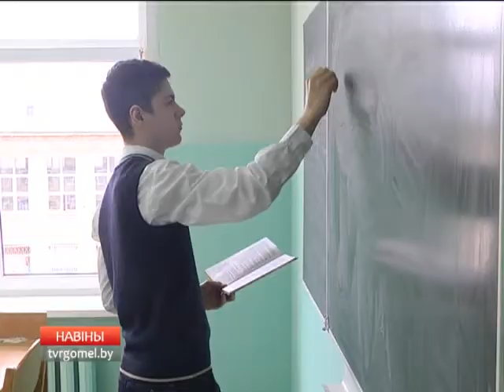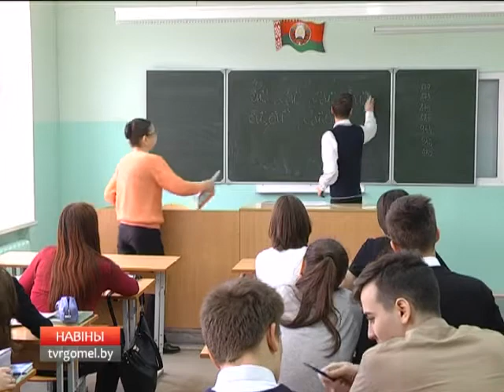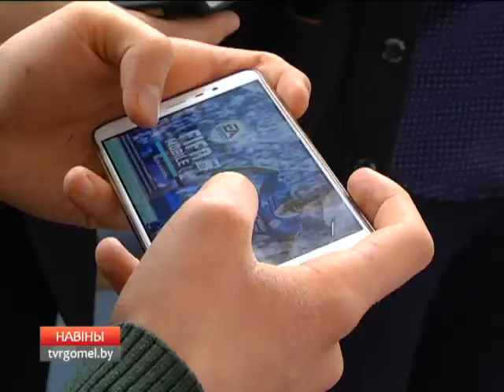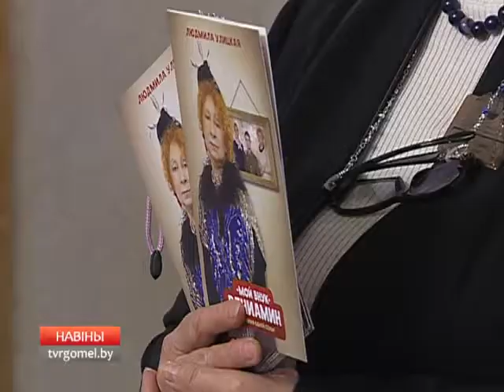07 04 2017 НОВОСТИ